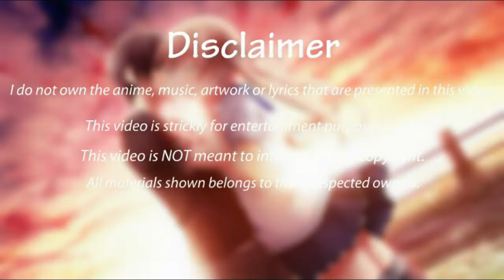SHIRASAKI KISS KAKEI "KAWAII" | HD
Title: SHIRASAKI KISS KAKEI "KAWAII" | HD

Anime: Daitoshokan no Hitsujikai